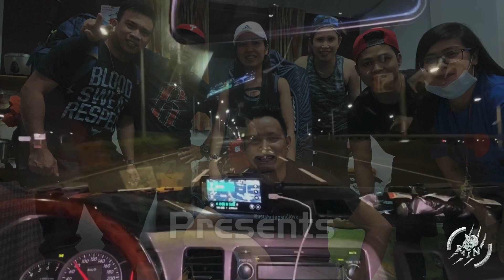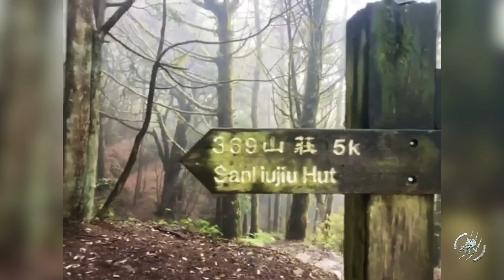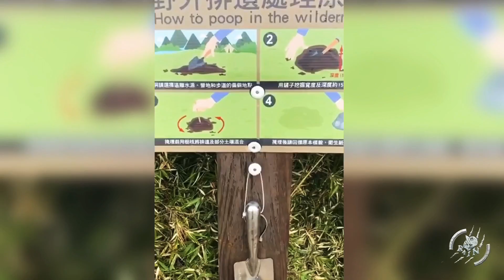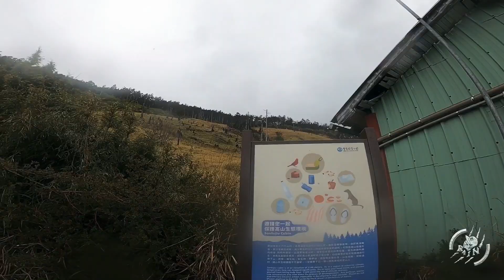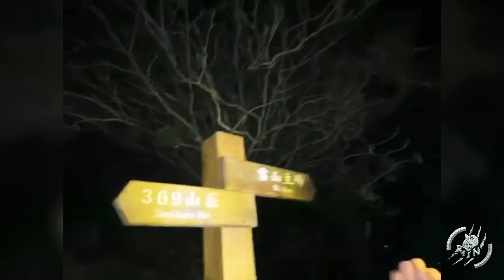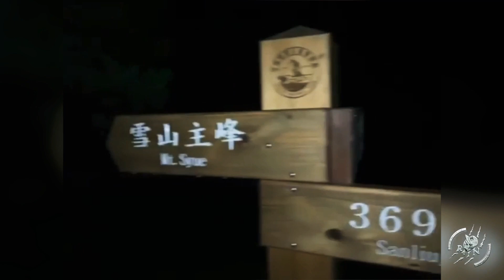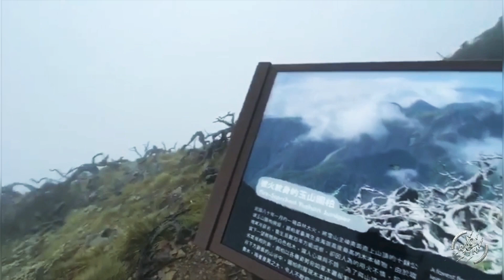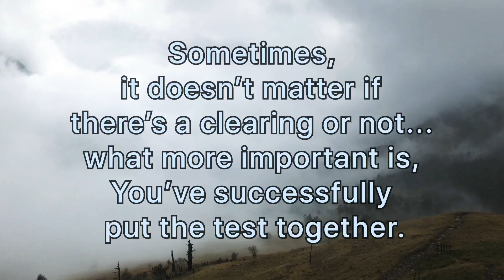Xueshan (雪山) Taiwan Adventure ( snow mountain ) May 19,20 2020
Xueshan, formerly known as Mount Sylvia and by other names, is a mountain in the Heping District of Taichung,
Taiwan.

It is the 2nd-highest mountain in Taiwan and in East Asia, at 3,886 m (12,749 ft) above sea level.

It is located in the Shei-Pa National Park and is visible in good weather from hills near Taiwan's capital Taipei.

Altrøx - Epic [NCN release]